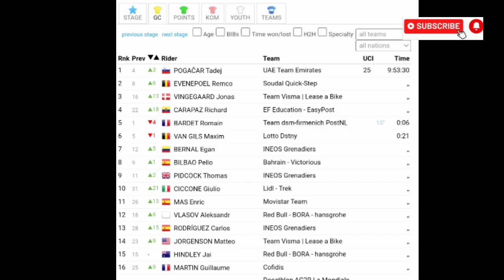Kévin Vauquelin Wins | 2024 Tour de France | Stage 2 | Solo Attack 14.3km